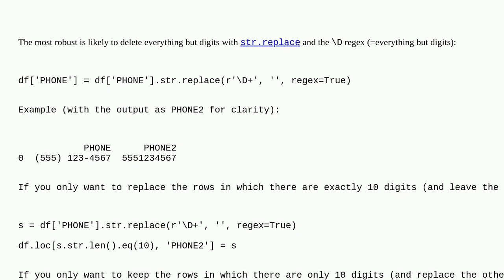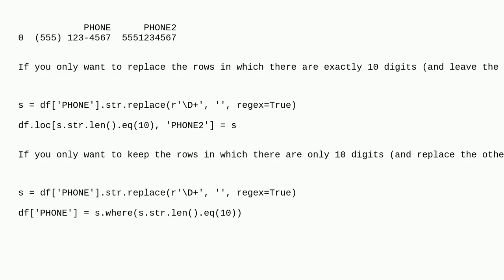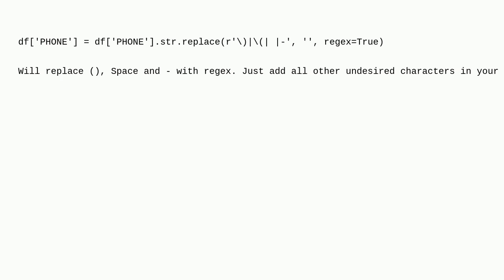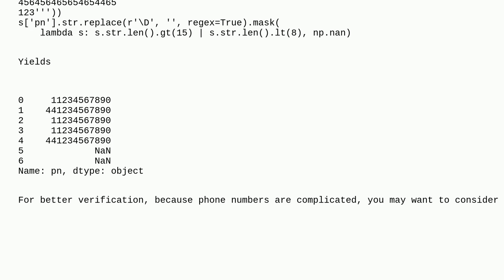Pandas Extract Phone Number if it is in Correct Format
A special thanks goes out to the community

  pandas text-extraction python regex dataframe